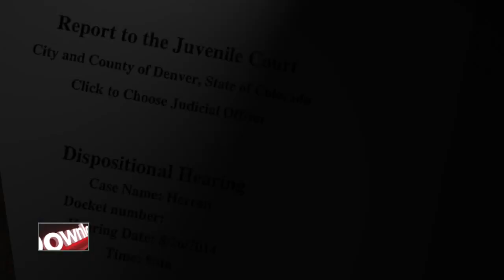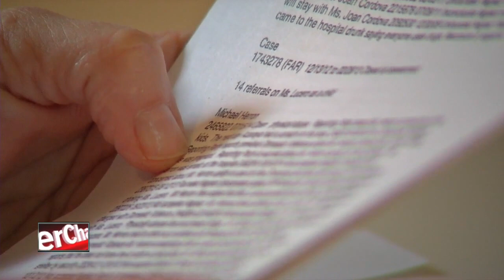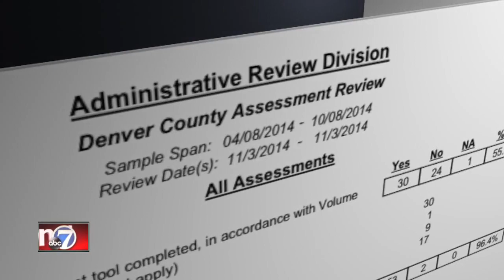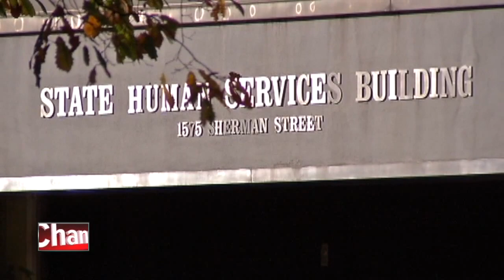DHS assessment of children at risk questioned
A 7NEWS investigation into the killing of a two-month-old boy reveals that Denver Human Services often fails to complete proper risk assessments of children. John Ferrugia reports.